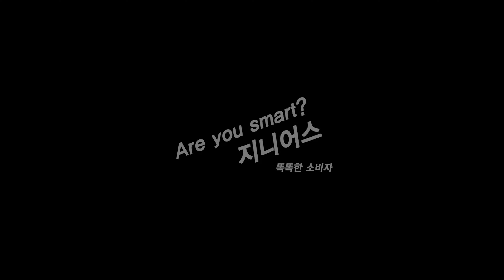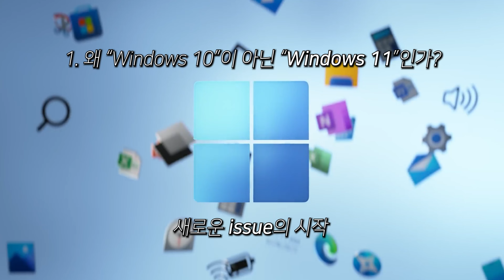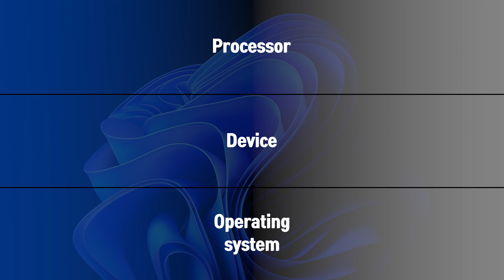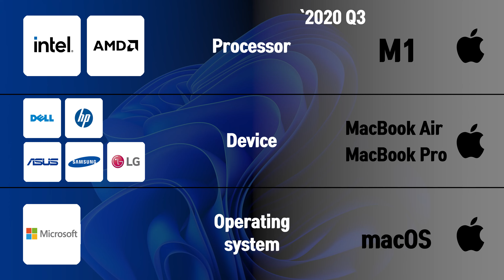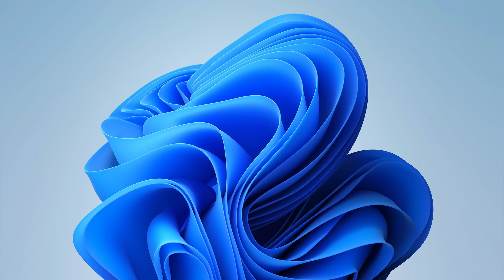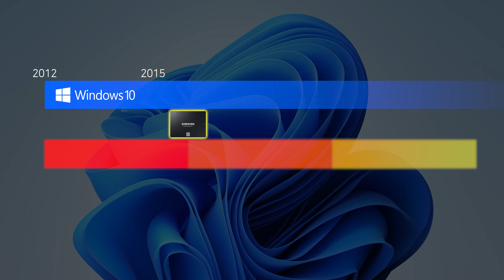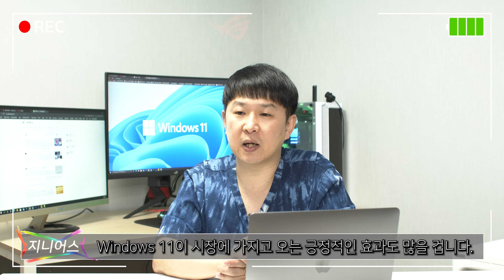[4K] WINDOWS 11 출시의 비밀, 왜?? 업그레이드가 아닌 11의 출시일까요?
WINDOWS 10이 마지막이라고 했던, 마이크로소프트에서 WINDOWS 11을 출시했습니다.
왜? 업그레이드가 아닌 WNDOWS 11의 출시를 선택했을까요??